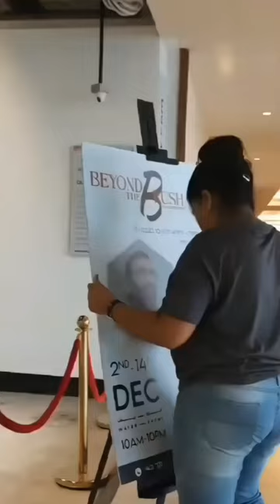Solo Exhibition Behind the brush by Rafi.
Solo Exhibition | Artist | Muhammed Rafi | Oman | Kerala | Waterfront